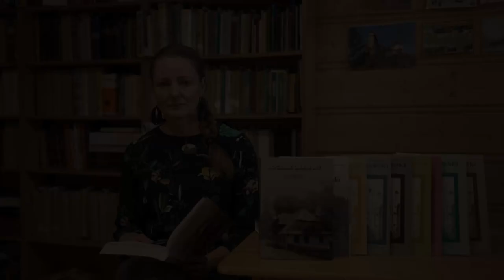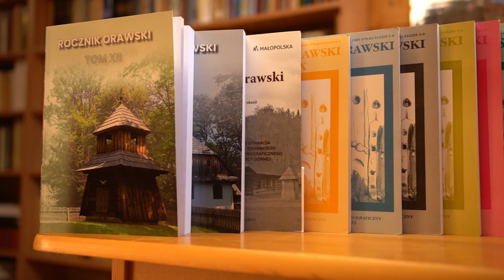Rocznik Orawski 12 - zapraszamy do lektury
Muzeum - Orawski Park Etnograficzny zrealizowało projekt pn. "Rocznik Orawski - wydanie tomu 12". Zadanie dofinansowano ze środków Ministra Kultury i Dziedzictwa Narodowego pochodzących z Funduszy Promocji Kultury - państwowego funduszu celowego.

Projekt miał na celu zachowanie ciągłości wydania Rocznika Orawskiego i jego jak najszerzej pojętą dostępność dla wszystkich grup odbiorców. Rocznik, ukazujący się od 1997 roku, jest najważniejszym pismem naukowym na Orawie i jedną z ważniejszych pozycji na Podtatrzu. Czasopismo zostało wydane nakładzie 200 egzemplarzy i w wersji elektronicznej w formatach dostosowanych do potrzeb osób niewidomych i niedowidzących.

Całkowity koszt przedsięwzięcia to 53 000 zł, z czego dofinansowanie ze środków pozostających w dyspozycji Ministra wynosi 37 000 zł, tj. 69,81 %, pozostałe koszty to 16 000 zł (30,19%) muzeum ponosi ze środków własnych przy wsparciu Województwa Małopolskiego.

Czas realizacji projektu: sierpień-grudzień 2023 r.
Data podpisania umowy: wrzesień 2023 r.